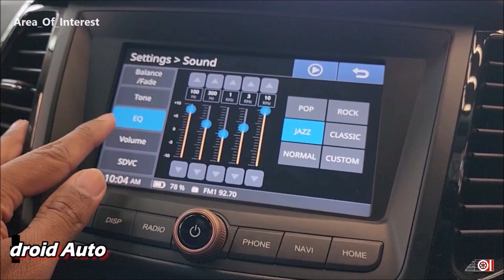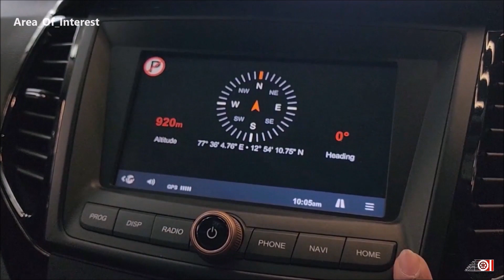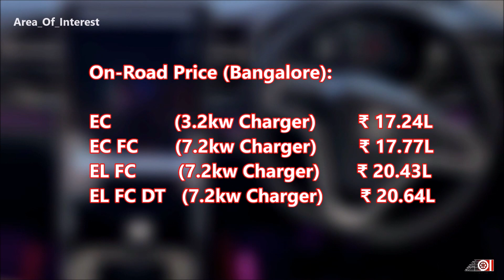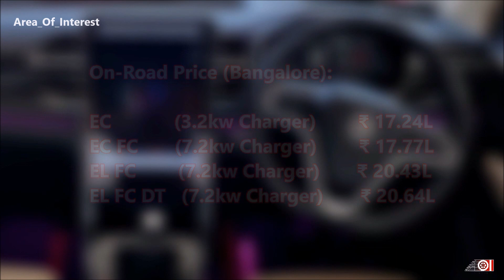2023 Mahindra XUV400 EV Electric, On Road Price List, Range, Features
2023 mahindra xuv400 electric vehicle
2023 mahindra xuv400 ev top model
mahindra xuv400 ev review is here. 2023 xuv400 is an all electric vehicle from mahindra which rivals the 2023 tata nexon ev max. Mahindra xuv400 2023 model is based on mahindra xuv300 which is sub 4-metre suv. but for xuv400, mahindra re-engineered the model and increased its boot space. XUV400 length is increased by 200mm but the wheelbase is same as before. So, this new XUV400 gets all needed boot space along with spacious cabin. 2023 xuv400 price in India is on premium side. 2023 Mahindra XUV400 onroad price list is mentioned in the video. 2023 xuv400 is available in 2 variants, this video is all about the top model XUV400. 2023 xuv400 range is also mentioned. watch the video for all the information about the new mahindra xuv400 top model dual tone electric.